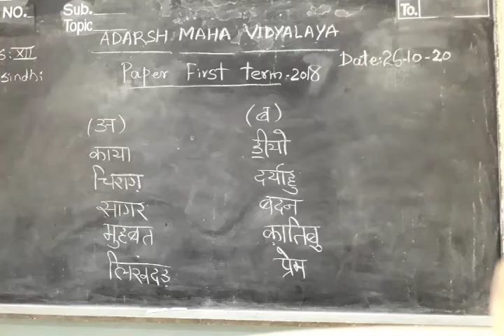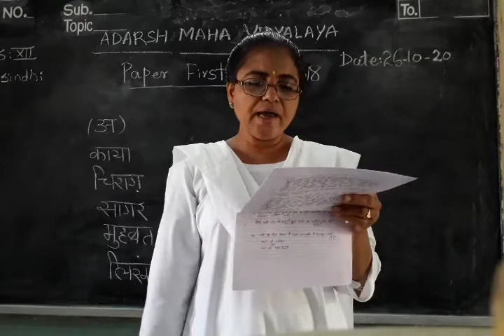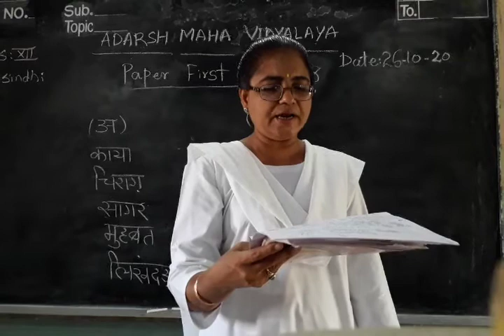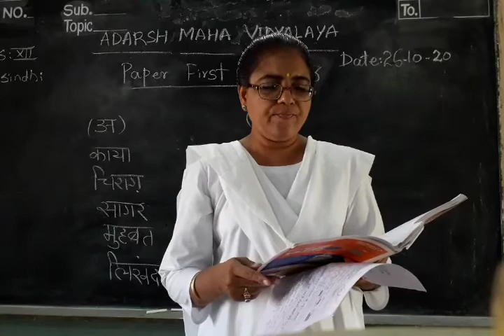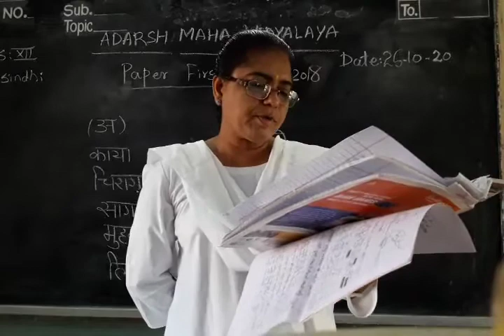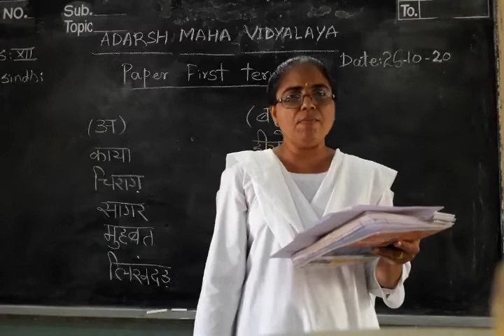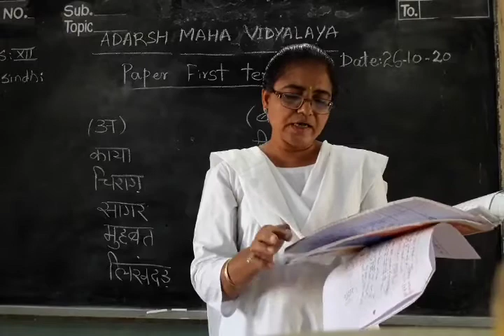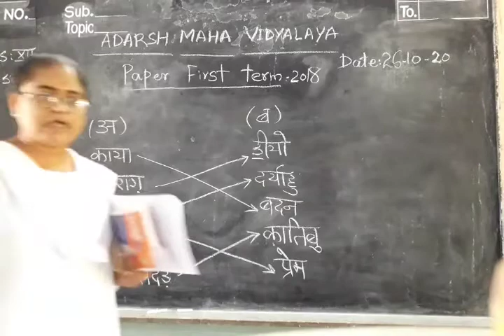12 sindhi first term paper 2018 part 1